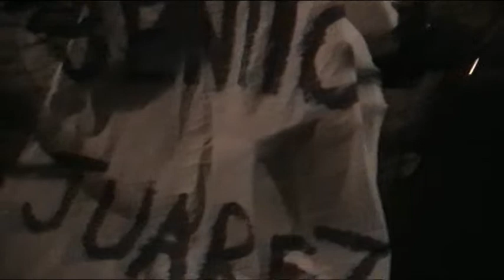Benito Band - One Sextillionth of a Second Thought, Vernasca, Piacenza, Italia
Benito Band perform One Sextillionth of a Second Thought at Bascherdeis in Vernasca, Piacenza, Italia.